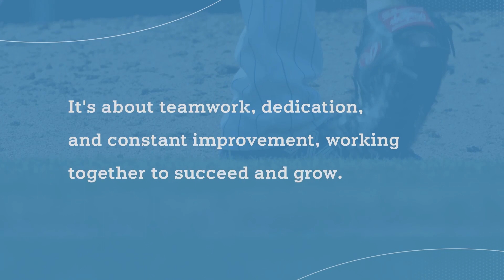The Culture Playbook, presented by Gallagher Ep1 Chicago Cubs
At Gallagher, we are extremely proud of our unique culture that combines diversity, ethics and service. Throughout 2024 we’ll be sharing stories from our partners regarding the culture at their organizations - how it’s developed and nurtured, and why it’s important in creating long-term success both on and off the field.

In this inaugural episode of The Culture Playbook, presented by Gallagher, we sat down with Meghan Jones, VP of Baseball Strategy for the Chicago Cubs. Meghan shares her thoughts on the important role sports plays in our cities and the synergies between our two global brands.